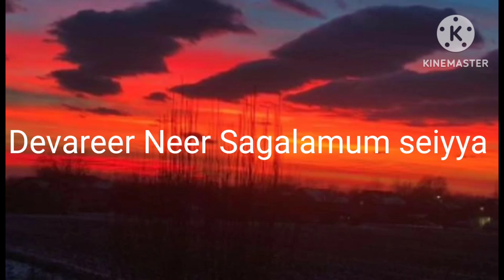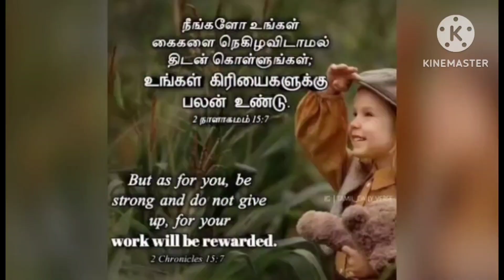Devareer Sagalamum Seiyya Vallavar (With lyrics in my Description Box)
தேவரீர் நீர் சகலமும் செய்ய வல்லவர்
தேவனே உமக்கு ஒப்பான தேவன் யார்
நீர் செய்ய நினைத்தது நிறைவேறும்
நீர் செய்வதை தடுப்பவன் யார்

தரிசனம் தந்தவர் நீர் அல்லவோ
தவறாமல் நிறைவேற்றி முடிப்பீரே
சவால்கள் என்றும் ஜெயித்திடுவேன்
சர்வ வல்லவர் நீர் தானே

தடைகளை உடைப்பவர் நீர் தானே
தடுப்பவர் எவரும் இங்கில்லையே
கடலையும் ஆற்றையும் கடந்திடுவேன்
கன்மலையே உம்மை துதித்திடுவேன்